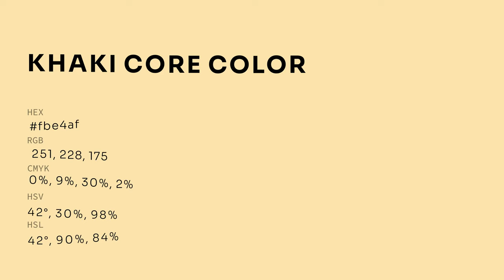Khaki Core color fbe4af hex color - Yellow color - Cool color fbe4af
What color is Khaki Core ? fbe4af hex color - Yellow color - Cool color fbe4af

Hex fbe4af Color Code is also known as Khaki Core color.

Hex fbe4af Color code in RGB color code model is created after adding 98.43% red color, 89.41% green color and 68.63% blue color.
Hex fbe4af Color code in CMYK color (process color) code model is generated after subtraction of 0% cyan, 9% magenta, 30% yellow and 1% black.